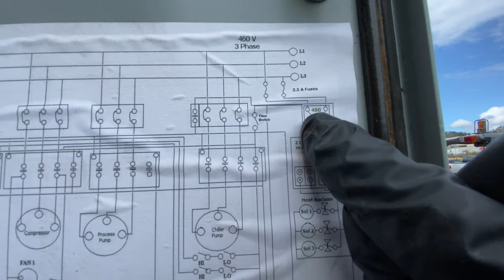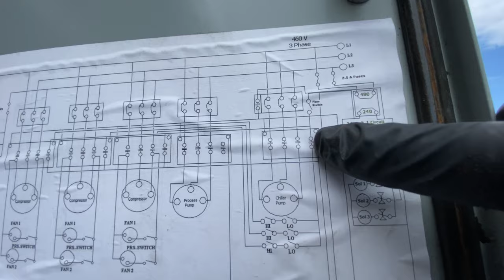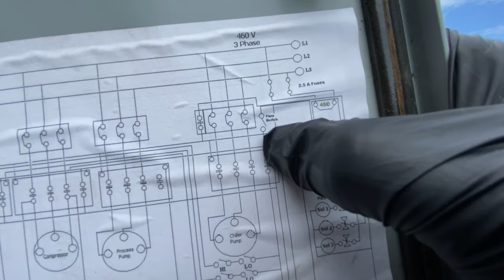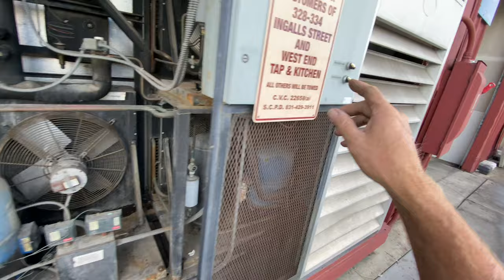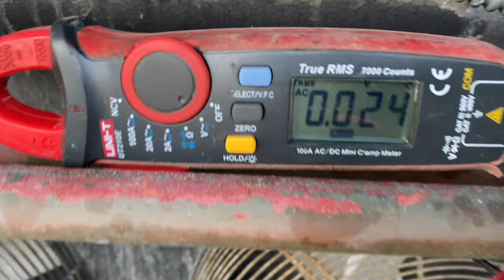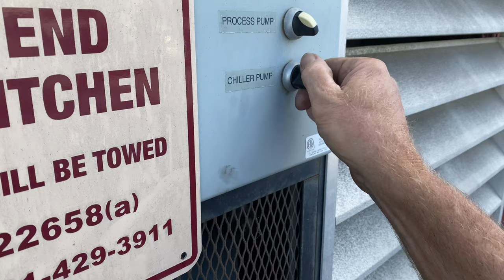Glycol chiller part 2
Install new circ pump and go threw flow switch and get chiller operational.

If you would like to buy me a cup of coffee